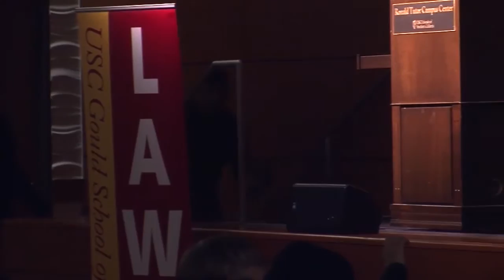What Cannot Be Said: Rap and Repression Panel Discussion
Prof. Jody Armour led a panel discussion featuring Chuck D of Public Enemy on Jan. The panel also featured: Melina Abdullah, a professor and chair of Pan-African studies at Cal State Los Angeles, and Black Lives Matter organizer; Erik Nielson, assistant professor of Liberal Arts at University of Richmond and a leading researcher of hip hop culture; and Leila Steinberg, a writer, dancer, community activist, and former manager of rap artist Tupac Shakur.  Read the full story